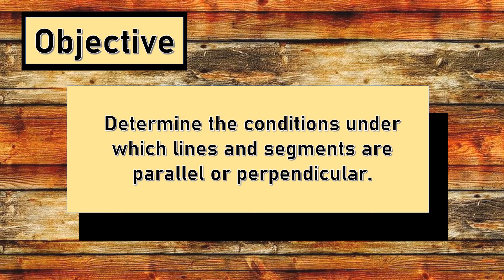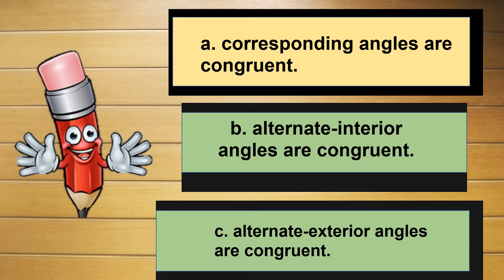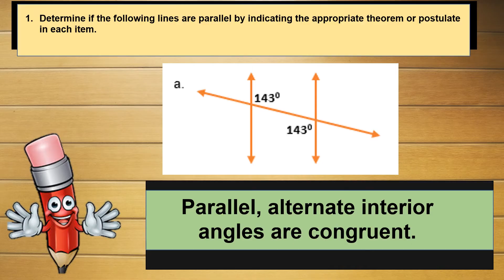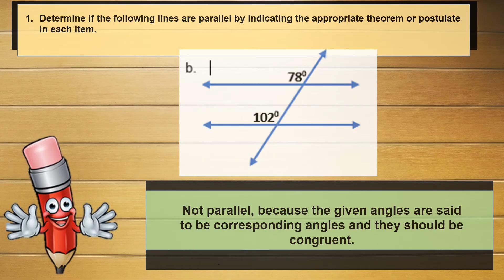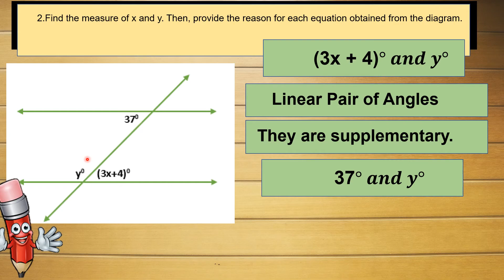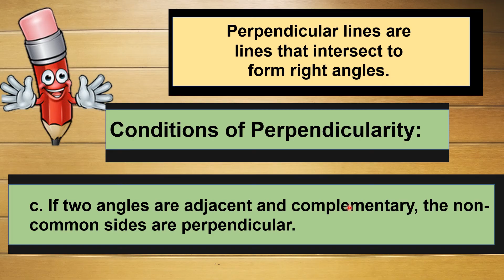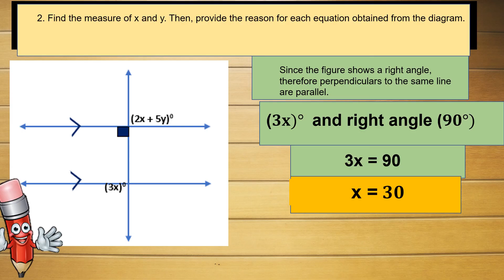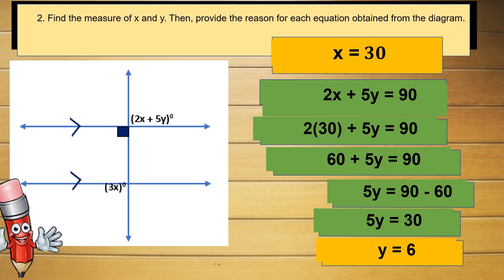CONDITIONS OF PARALLELISM and PERPENDICULARITY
Parallel lines are lines in a plane that are always the same distance apart.
Conditions of Parallelism:
 If two lines are cut by a transversal, then the two lines are parallel if:
a. corresponding angles are congruent.
b. alternate-interior angles are congruent.
c. alternate-exterior angles are congruent.
d. interior angles on the same side of the transversal are supplementary.
e. exterior angles on the same side of the transversal are supplementary
Perpendicular lines are lines that intersect to form right angles.
Conditions of Perpendicularity:
a. If two lines are perpendicular to each other, then they form four right angles.
b. If the angles in a linear pair are congruent, then the lines containing their sides are perpendicular.
c. If two angles are adjacent and complementary, the non-common sides are perpendicular.